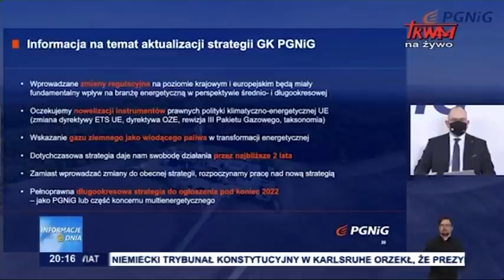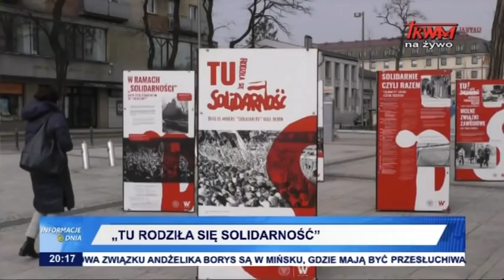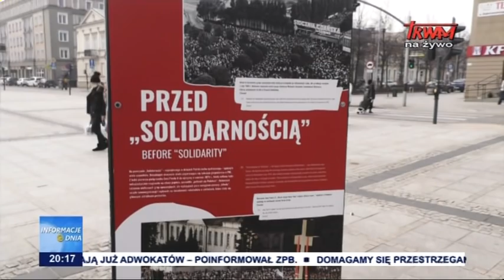Informacje Dnia 26.03.2021 [20.00]